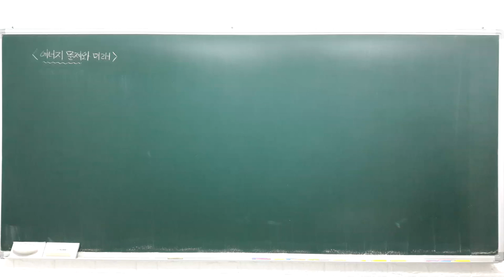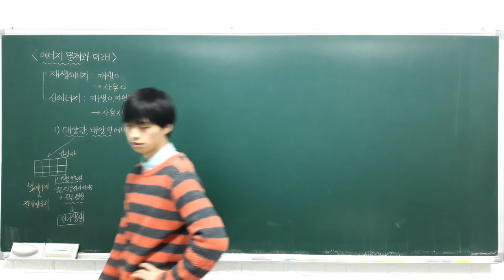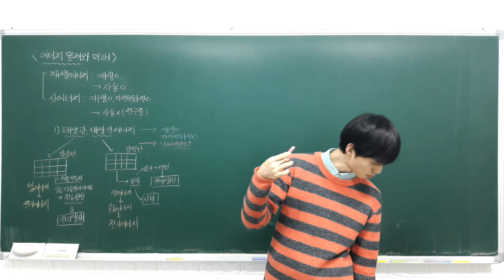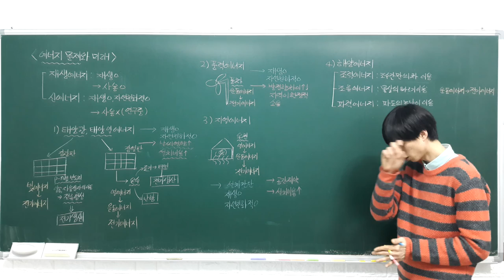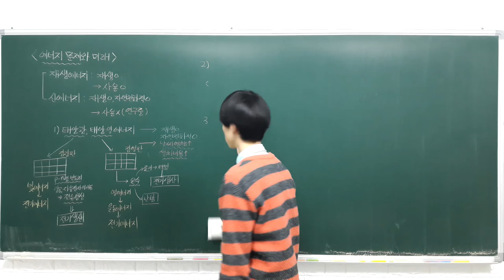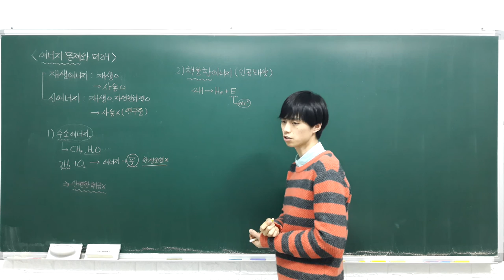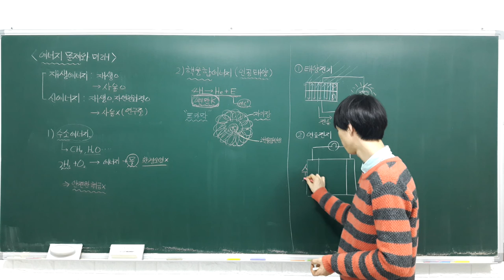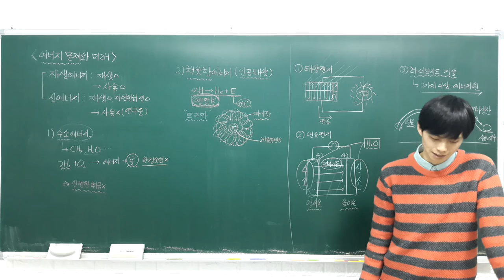고등 융합과학 6 3 2 재생에너지, 신에너지